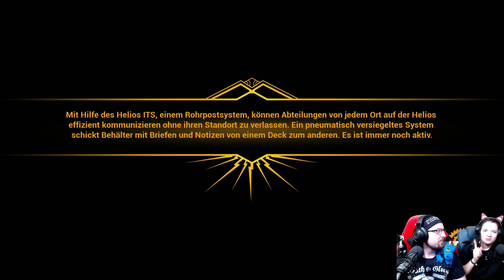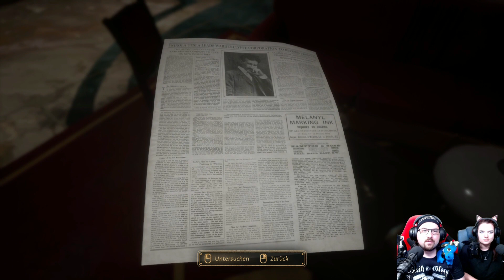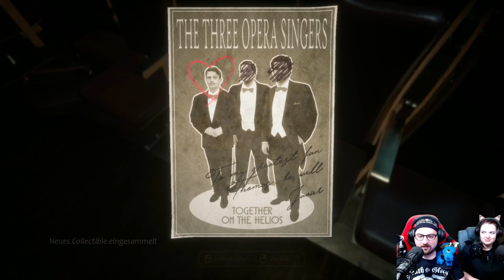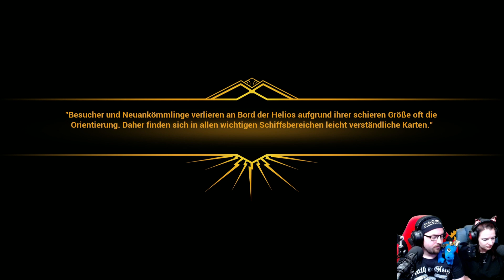CLOSE TO THE SUN 💡 007 | Meisterwerk der Theaterkunst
Wir schreiben das Jahr 1897. In internationalem Gewässer treibt die Helios. Am Himmel türmen sich dunkle Wolken auf, während gnadenlose Wellen gegen ihren Rumpf krachen. Riesige Goldstatuen mit wunderbaren Verzierungen, so weit das Auge reicht. Die Helios ist eine Vision von Nikola Tesla und dient als Zufluchtsort für geniale Wissenschaftler. Ein grenzenloses Utopia für die Forschung, unabhängig von Staaten und vor den Blicken der Gesellschaft verborgen. Hier lassen sich die Grenzen von Masse und Zeit ungestört überschreiten. Die Journalistin Rose Archer geht auf der Suche nach ihrer Schwester Ada an Bord der Helios. Schnell stellt sie fest, dass nicht alles ist, wie es scheint. Große, leere Flure. Der Gestank von verrottendem Fleisch liegt in der Luft. Stille. Ein einziges Wort steht über dem Eingang … QUARANTÄNE! (Quelle: Steam)